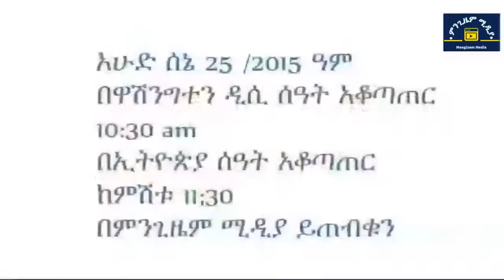ኢትዮጵያ ፣አሜሪካ እና ብሪክስ Mengizem media Reeyot Alemu with Fitsum Achamyeleh Ethiopia, America and BRICS